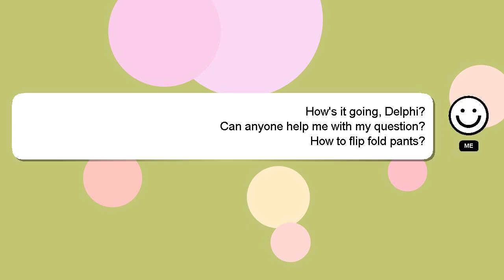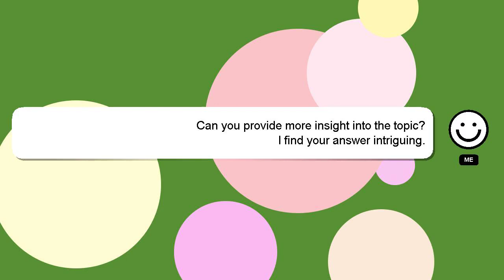How to flip fold pants?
An introduction to myself in a few words, Hi, my name is Delphi, nice to meet you. I am at your disposal to help you with any questions you have. - How to flip fold pants?

If you require more detailed information, please don't hesitate to comment or chat with me. I will express my appreciation for your answer by 'hearting' it.

*2 What we are experimenting :*